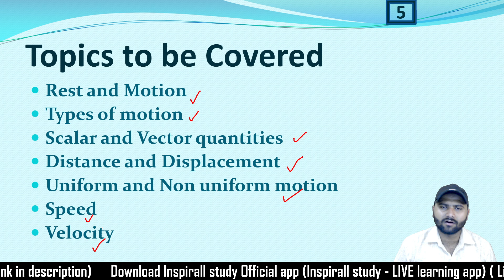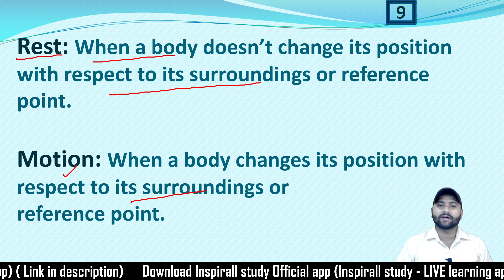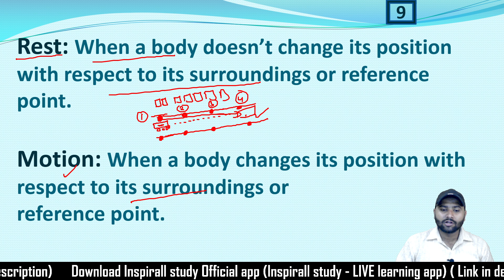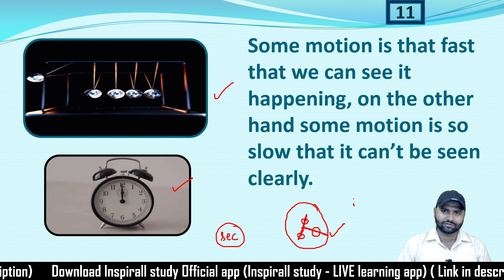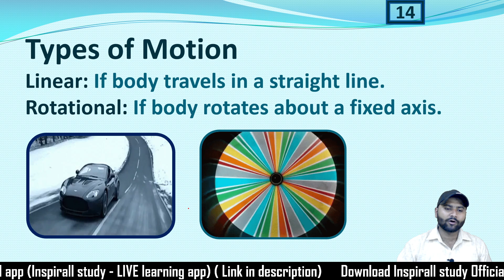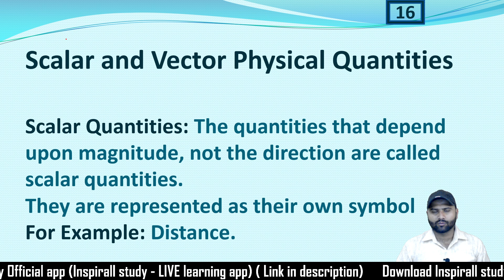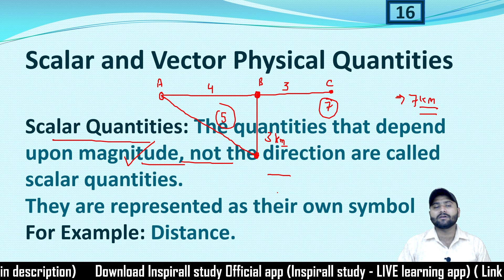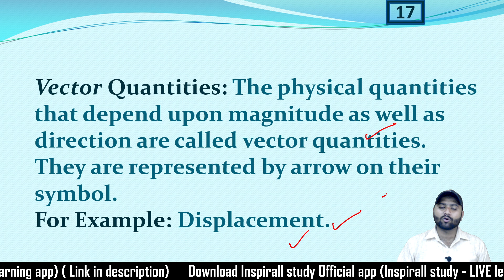Class 9 Chapter 8 Motion Part 1 Scalar Vector quantities by kapil choudhary sir NCERT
Class 9 Chapter 8 Motion Part 1 Scalar Vector quantities by kapil choudhary sir

app link

class 9 motion chapter ncert part 1
class 9 motion in hindi
class 9 motion chapter 8
chapter 8 motion in hindi
class 9 chapter 8 motion ncert coverage
class 9 motion
class 9 chapter 8 ncert motion